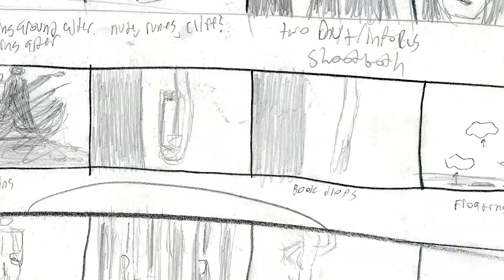Accountability Vlog 2: Staying Creative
Second episode of the Accountability Vlog! Today we talk about staying creative.

Have I Inspired you? Want to start creating something? Heres my gear list:

Nikon 24- 120 f4

Nikon 50mm f1.4

Lexar 32gb Memory Card

Seagate 1tb Hard Drive

Macbook Air

Adobe Premiere

Adobe Lightroom and Photoshop

Samsung S8+

Strathmore Drawing Paper

Generals Drawing Pencil Set

Prisma Color Eraser